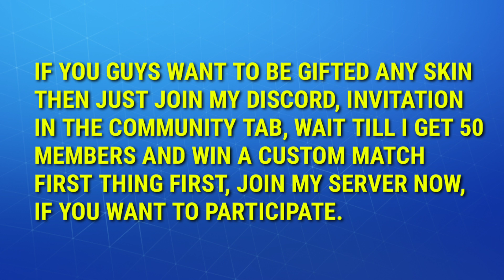Fortnite Item Shop Prediction July 20 2020 - Item Shop Prediction 20th July 2020 (HARLEY QUINN)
Fortnite 20th july item shop prediction
20th july item shop prediction
20th july 2020 item shop prediction
20th july item shop fortnite
Fortnite 20th July 2020 item shop prediction
Fortnite item shop prediction 20th july
20 july item shop prediction fortnite
fortnite item shop prediction july 20
renegade emote in fortnite
when will harley quinn come in fortnite